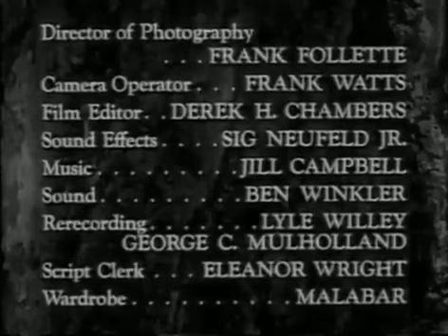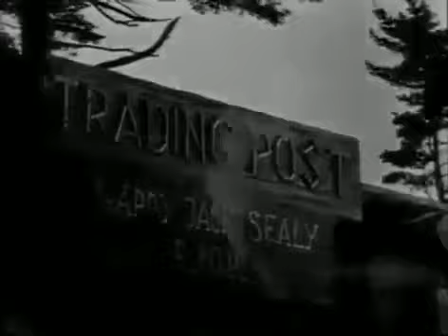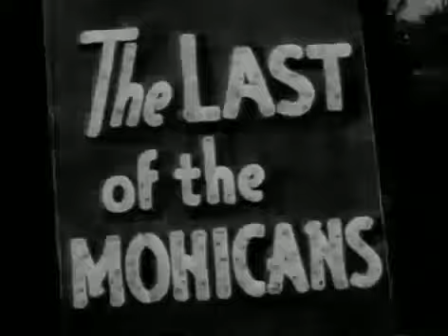Hawkeye and the Last of the Mohicans S01 E30 False Faces (Western Films)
A series of thefts are falsely attributed to the innocent Mingo False Faces. Public Domain Mark